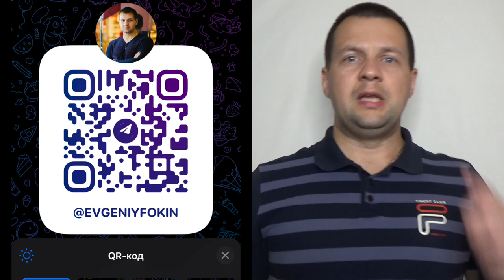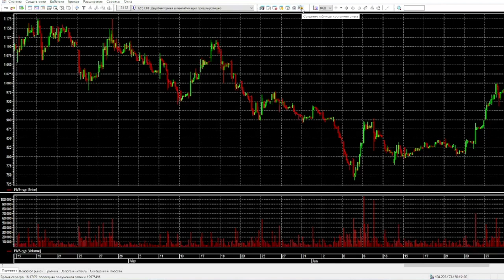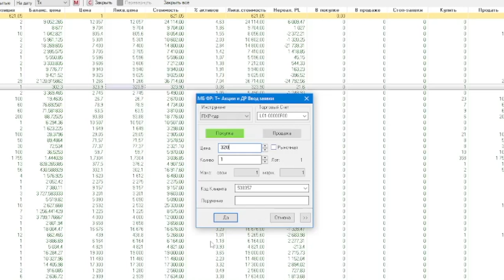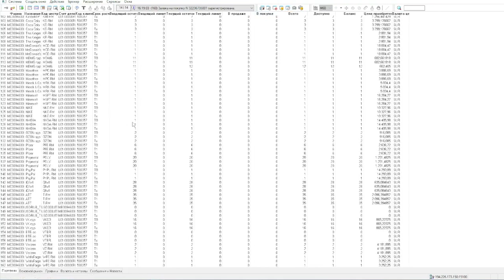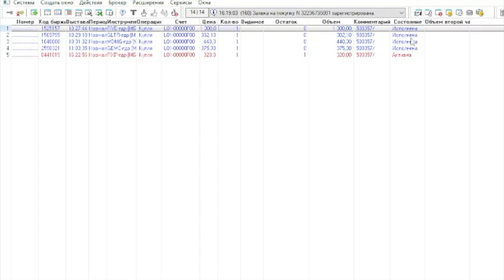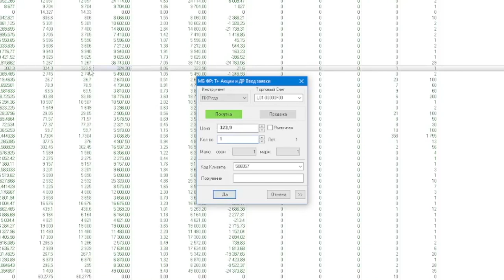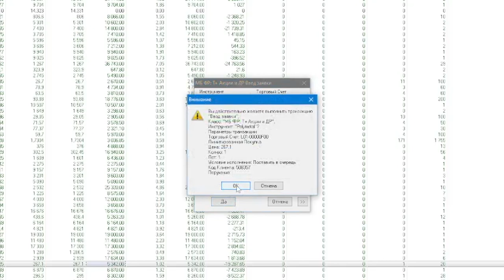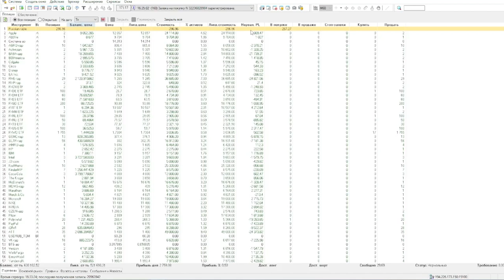Как продать и купить акции в кит финанс? Обзор функционала торгового терминала Quik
Как продать акции? Это самый частый коммент под роликами кит финанс у меня на ютубе. В этом ролике, показал, как купить и продать акции через торговый терминал квик от кит финанс. Плюс, еще показал некоторые важные функции, которых будет достаточно, обычному долгосрочному инвестору, настройку quik не делал. Трейдерам, думаю нужно будет настраивать данную программу, более эффективнее.

На Канале поговорим о финансах, инвестирование в акции, заработке на ютубе, заработку в интернете,  банках и многом другом.

Тайм коды:
00:00 кит финанс quik
02:16 торговый терминал quik
03:32 торги акциями в квик
04:30 средние цены /баланс и т д
05:10 обзор функций с акциями
08:17 как продать/купить акции в квик
11:01 функции связанные с покупками
13:54 покупаю акции
15:55 покупка валюты и золота

Если мои видео полезны и помогают вам, а также мотивируют вас, вы можете нажать кнопку Спасибо под видео и отблагодарить меня.